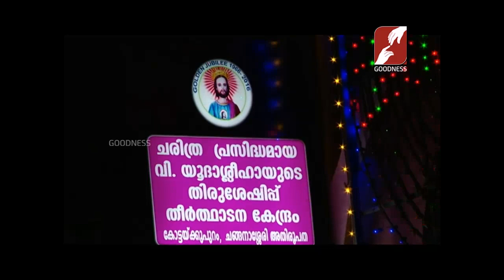DIVYAKARUNYAGNI EPI 101 പുതുവർഷത്തിൻെറ ദൈവശാസ്ത്രം Fr.George Nuzhaithadam ST.JUDE SHRINE KOTTACKU